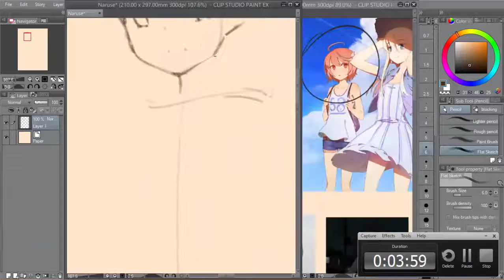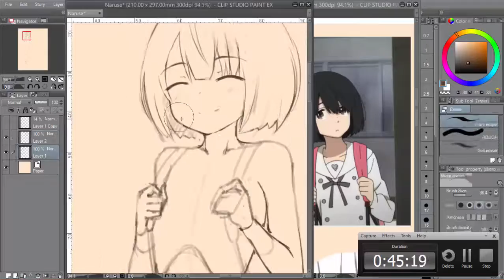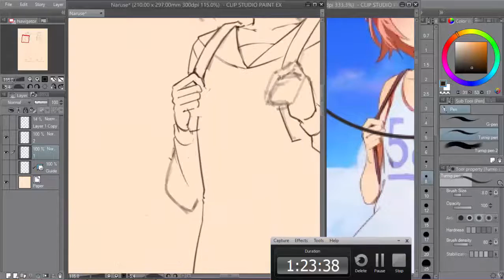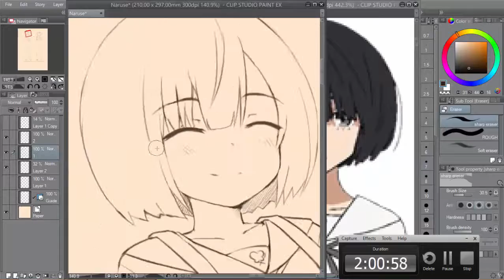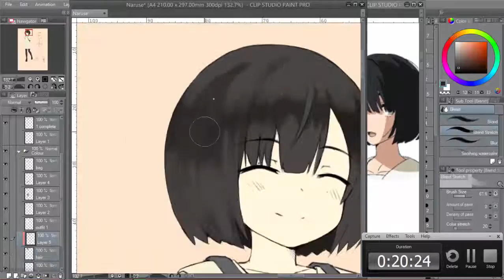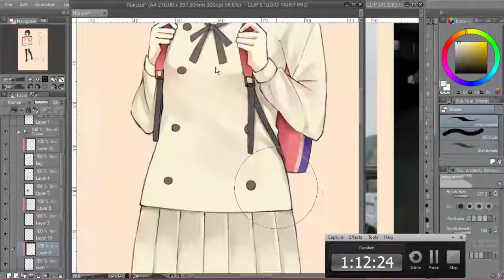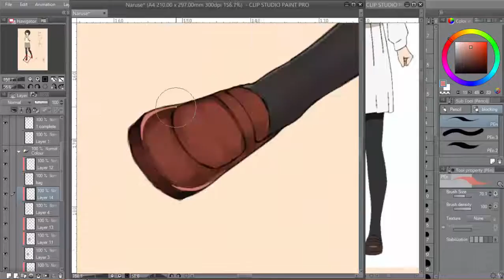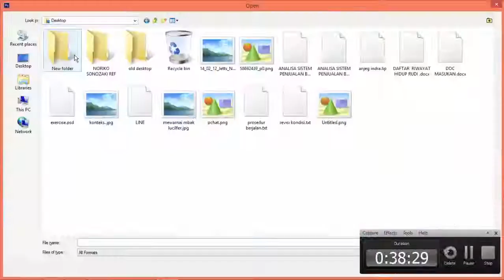Jun Naruse Timelapse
Playlist on this Video
- Blackmill Evil Beauty
- Blackmill Friend
- Soulfy - When The Sun Sets
- Big Wild - Aftergold feat Tove Styrke